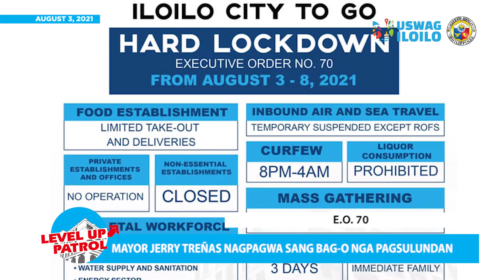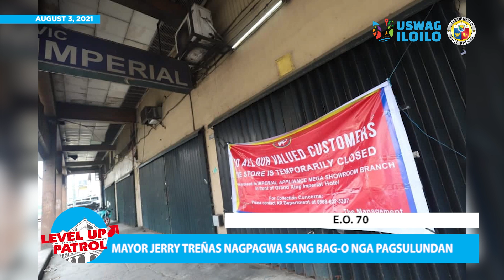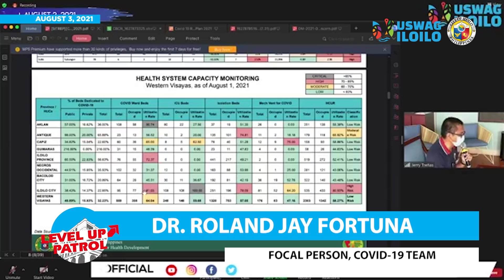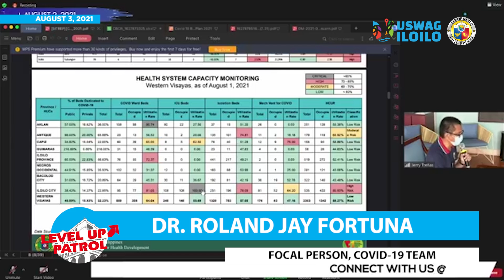Level Up Patrol - August 3, 2021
Alkalde nagpagwa sang bag-o nga pagsulundan, Hospital Utilization Rate kag SAP Distribution